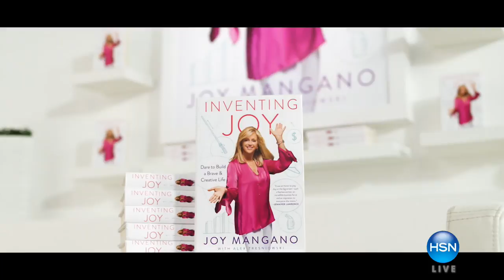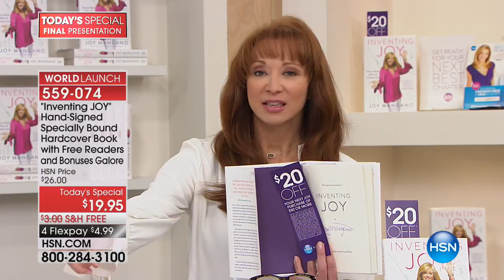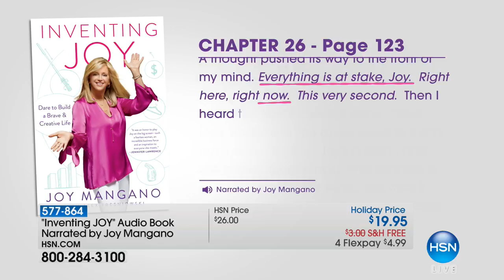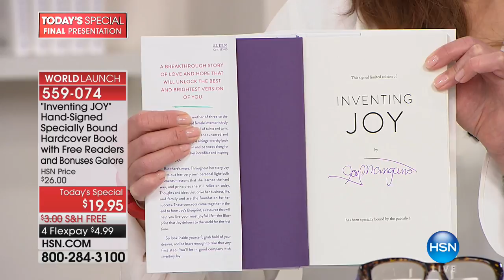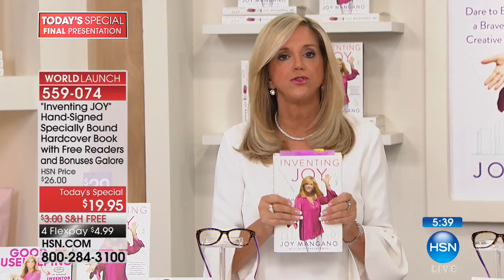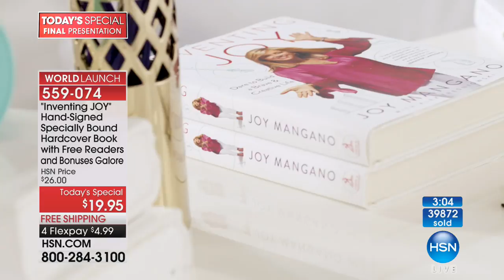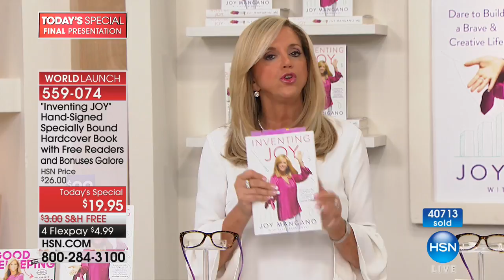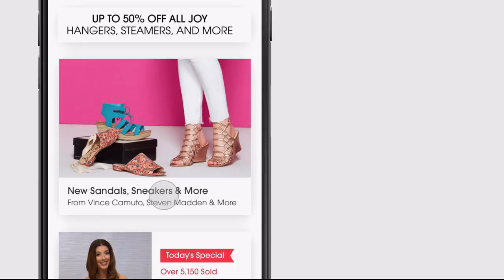HSN | Joy Mangano Inventing Joy Book Premiere 11.04.2017 - 09 PM